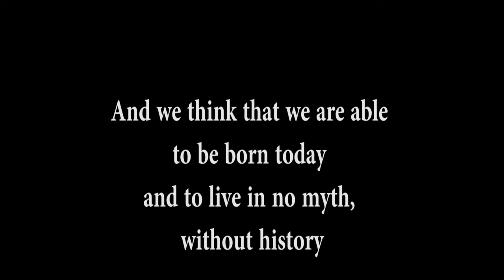Carl Jung explains the insanity of living a life without Myth (Subtitles + Good Quality)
Carl Jung explains in this interview how our lives are abnormal because they are disconnected from the past. He illustrates how grave this is by comparing it as being born without ears and eyes.

Is Carl Jung maybe exaggerating? I think not. I believe he had this important insight to offer to mankind but that most will not understand its importance. You see when someone has no ears or eyes, but how do you see that someone lives without a myth? We can see this by the terrible state in which man has brought nature. Can you swim in the nearby river or lake? Odds are that you can't. Or does it even contain fish? The simple pleasures of life have been taken away from us. Pollution is everywhere and its most dangerous form is equally invisible, yet its effects are visible after all. Yet we grow up in such a destroyed environment and it is hard for us to realize how it should be and how it used to be. We accept this state of destruction as "normal".
But the same can be said of our own nature. Nature outside us is but a mirror for the nature inside us. Here lies the cause of natural destruction! Thus here also lies the real solution! If the pollution that lingers inside of us is not removed, it will keep poisoning our souls and we will keep poisoning the water, air and oceans.

Carl Jung is probably one of my greatest inspirations. He truly is the father of my music which I regard as mythological creations. I try to incorporate his greatest insights in all of my work so it can finally benefit others who need it but who probably never heard of Carl Jung. Unlike Freud, he received little recognition and attention for his unique body of work. Universities usually don't teach his psychology (depth psychology where a lot of importance is given to dream analysis). Carl Jung has always been unpopular because his vision was one of personal responsibility - he did not become a prophet that you can follow. His philosophy was always alive and can never be put easily to words. His wisdom was true insight into life and that cannot be repeated mechanically or technically. Words can only help point the way towards which the individual can direct his efforts.